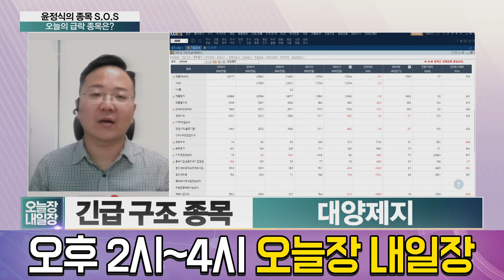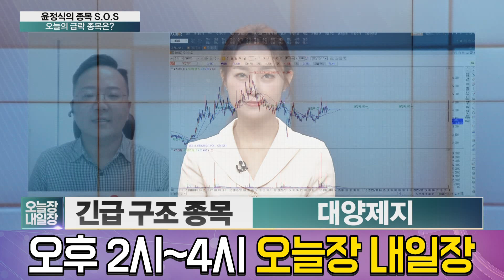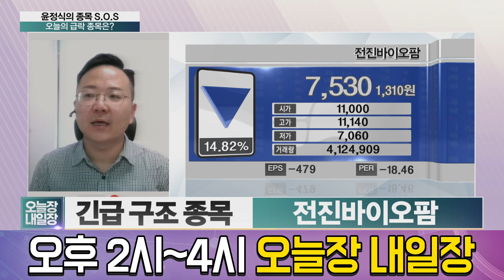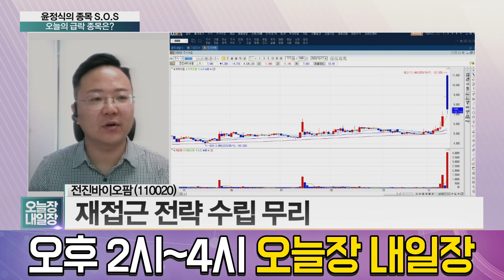급락종목 분석! 대양제지, 거래재개 첫 날 급락, 한국석유, 가스·석유株 변동성에 급락, 전진바이오팜, 이틀간 50% 상승 후 매물 출회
급락종목
대양제지 / 한국석유 / 전진바이오팜